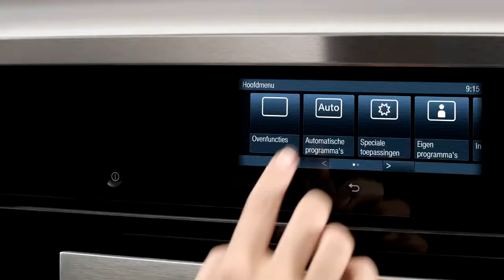Miele stoomovens met (X)XL inhoud en Gourmet braden | De Schouw Witgoed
Ontdek de Miele stoomovens met (X)XL inhoud en Gourmet braad functie. Ideaal voor de bereiding van vlees, vis e.d. op restaurant kwaliteit. En u zult daarbij verbaasd zijn hoe eenvoudig dit in te stellen is.